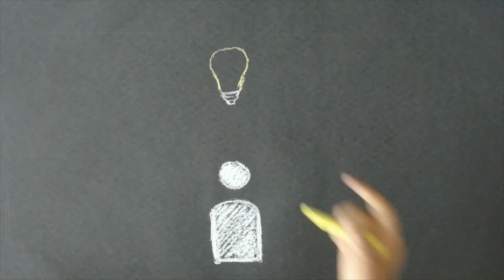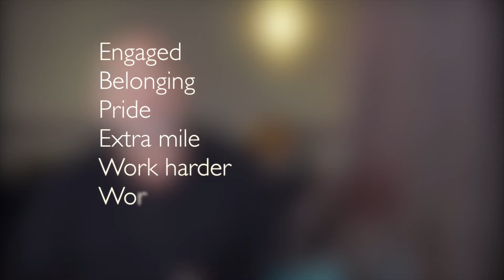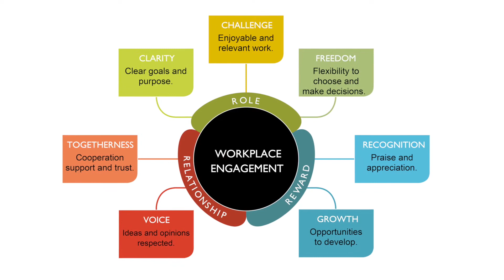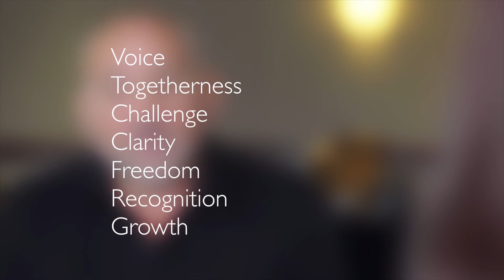The psychology of employee engagement with WorkplaceBuzz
In our video, Dr. Mark Slaski and Peter Cowen, Founders of WorkplaceBuzz, take a closer look at the meaning of workplace engagement and why it is such a hot topic in today’s market.